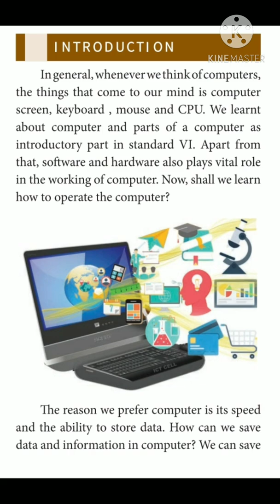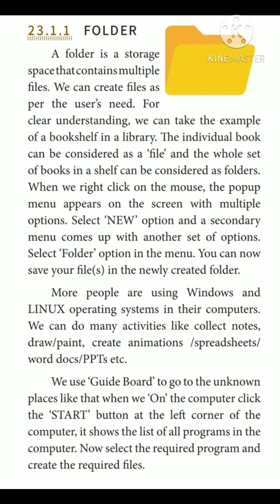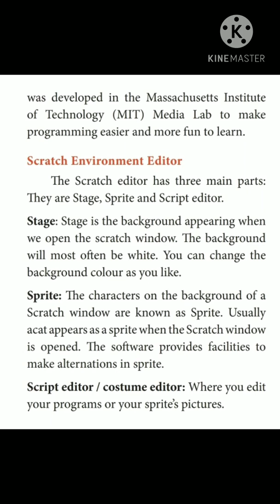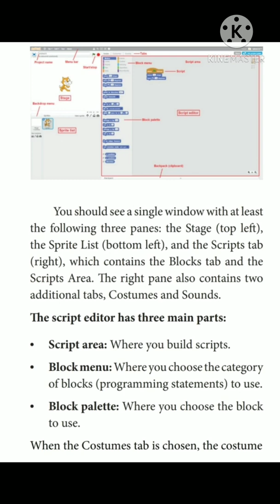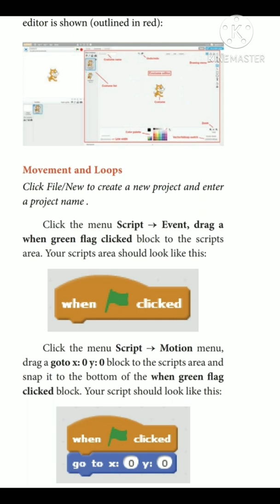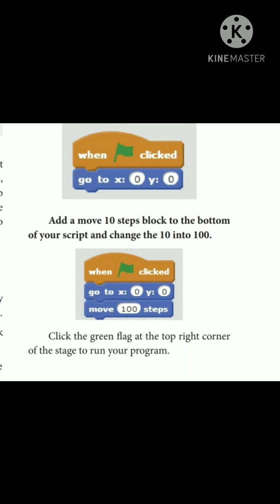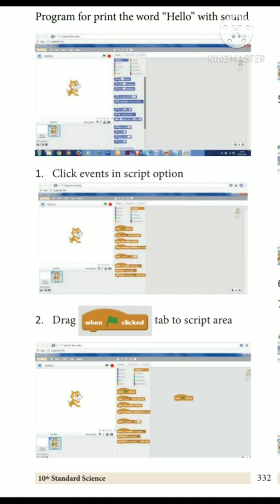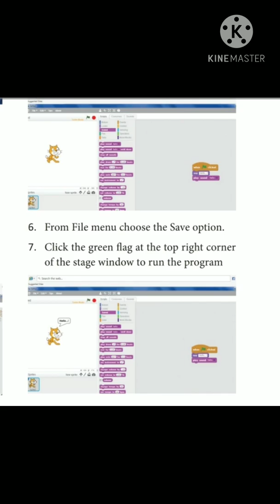10th Science Unit 23 Visual communication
About Scratch programming